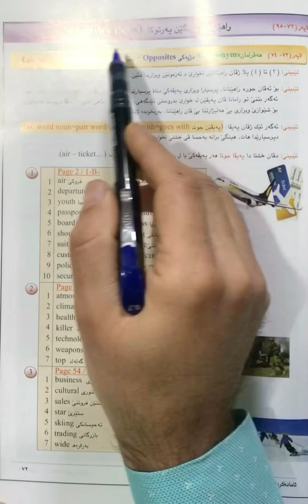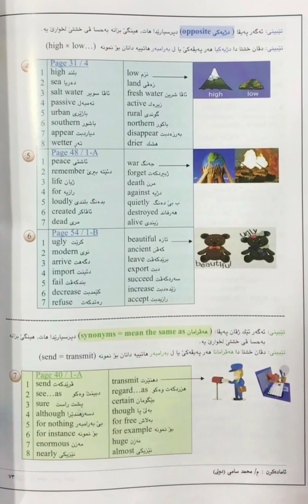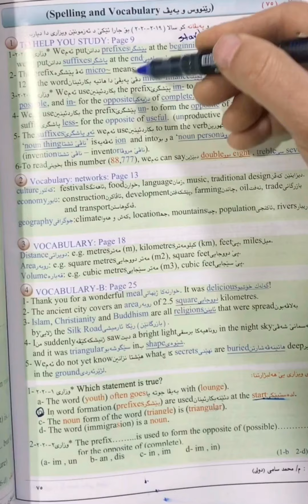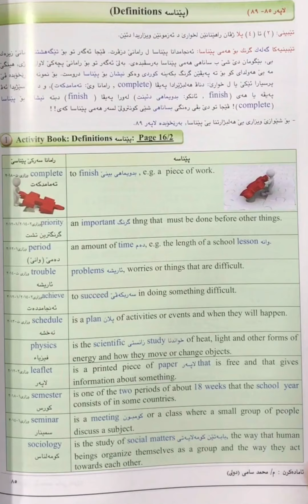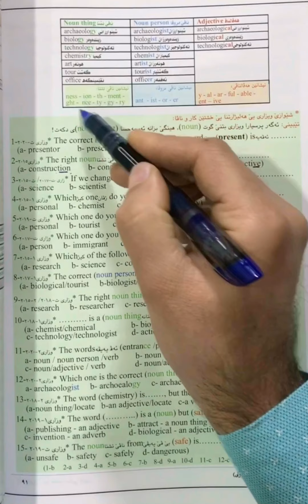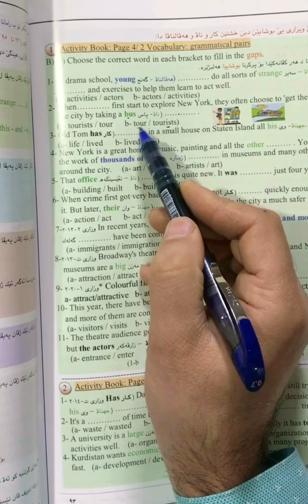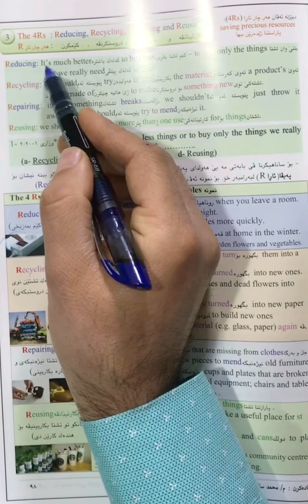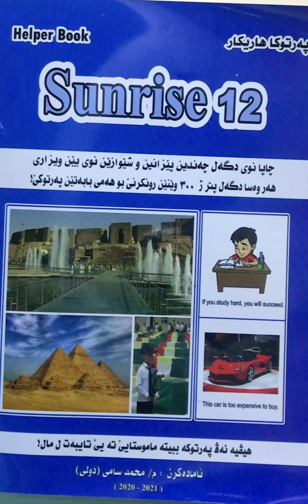‎چةواتيا خواندنا - Activity Book & Unit tasks - پةرتوكا هاريكار- sunrise 12- م/محمد سامى دولى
How to study Activity Book & Unit tasks / sunrise 12 - Helper Book - Mohammed Sami Doli